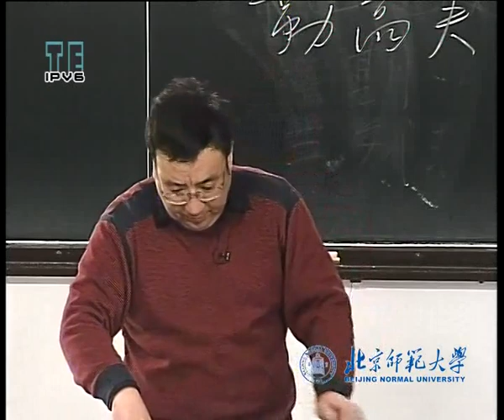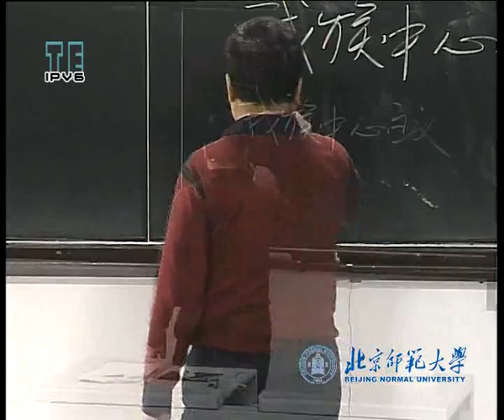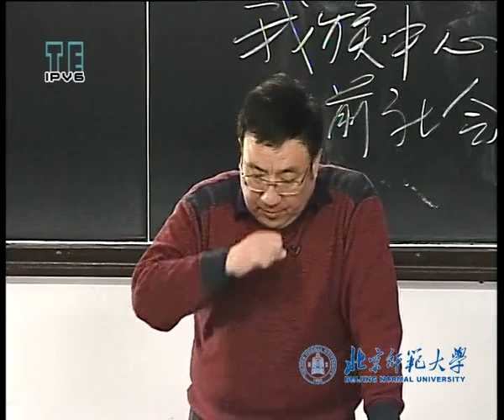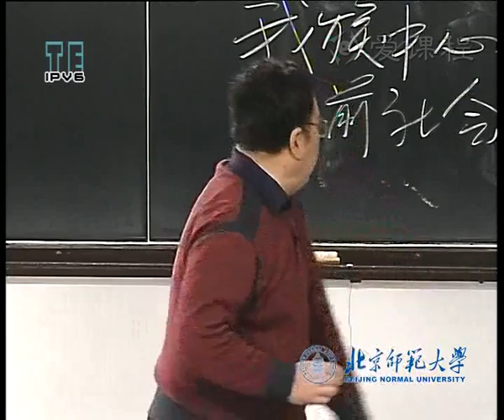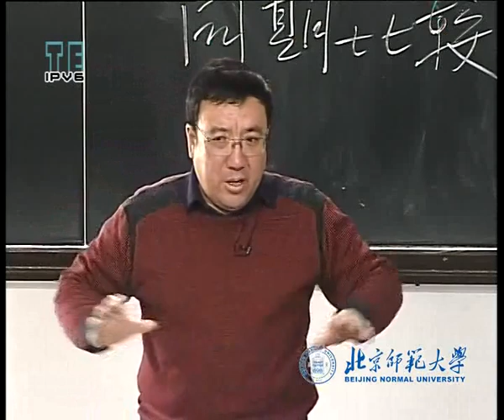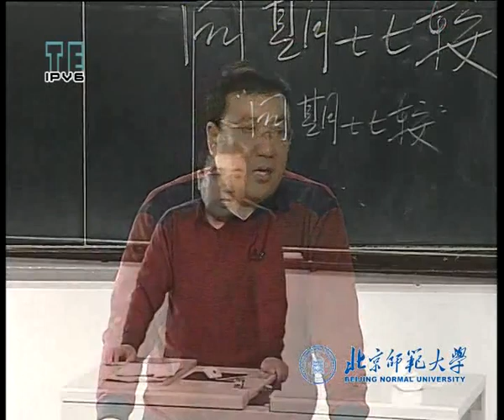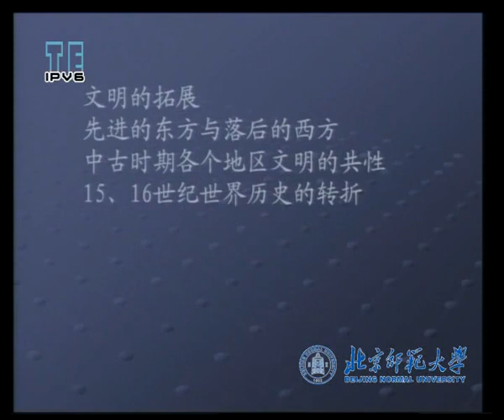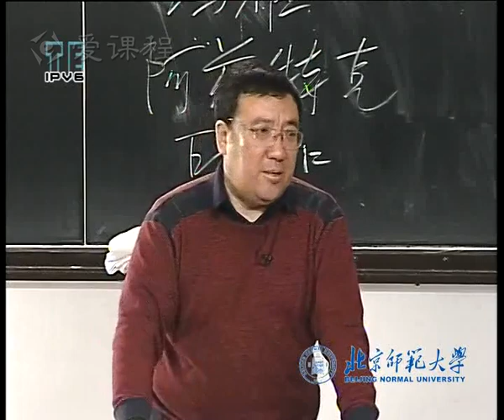P041西欧封建制度的产生 2